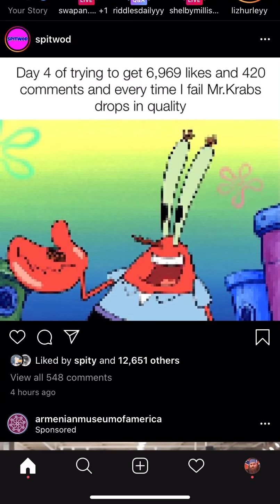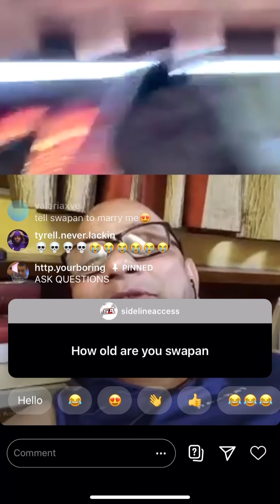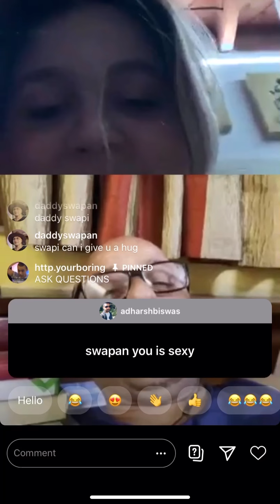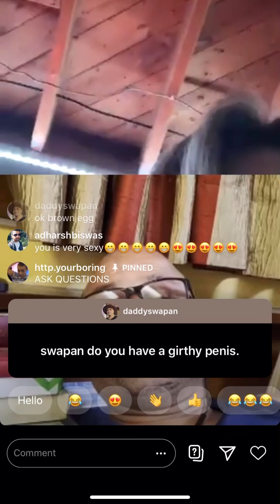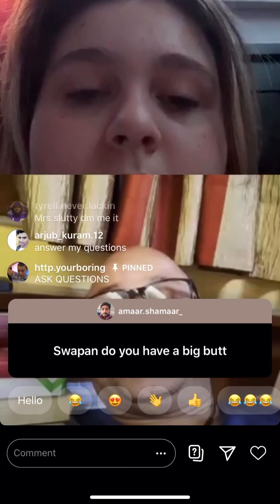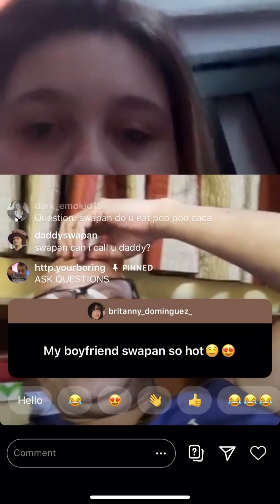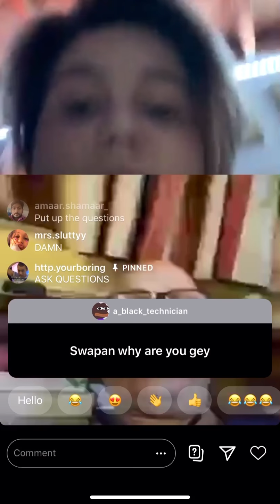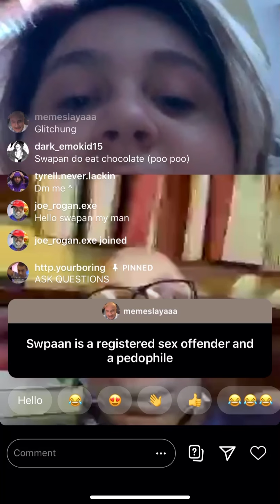The Chronicles of Swapan Dutta - Volume 12